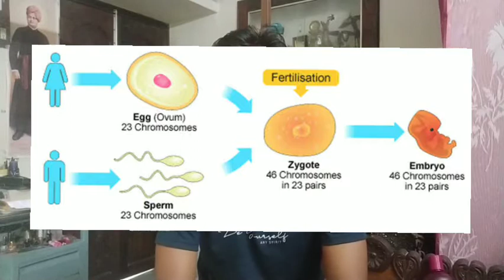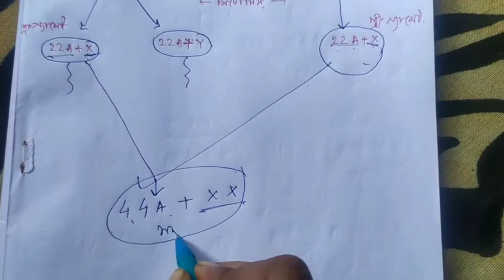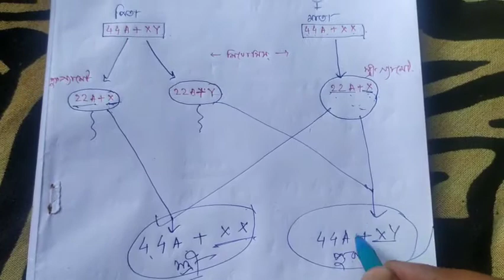GENETICS,PART V,FOR CLASS X & XII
Sex determination in human.